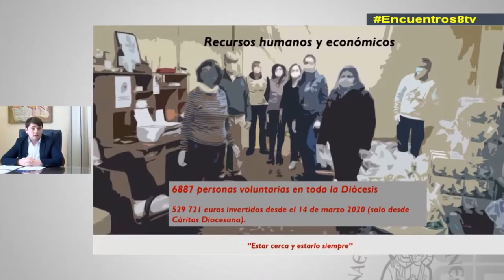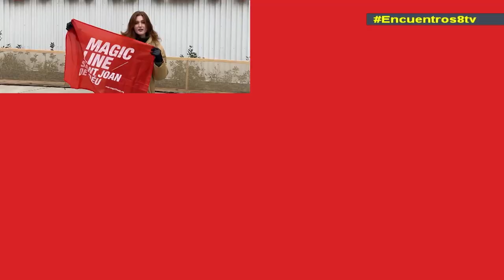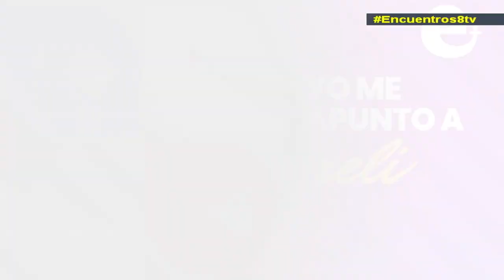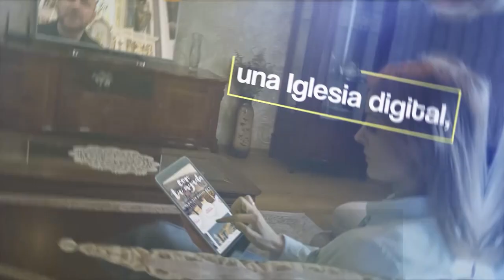1 de mayo: la acción de la Iglesia por el trabajo digno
Con motivo del Primero de Mayo, hoy en Encuentros hablamos sobre las acciones puestas en marcha por la Iglesia valenciana para favorecer el trabajo digno. Entramos en el mes de mayo, el mes de la Virgen, y les contaremos las últimas novedades sobre la fiesta de la Virgen de los Desamparados y el documental que acaba de estrenar la Basílica. También hablaremos de los últimos nombramientos en la Catedral de Valencia y de la campaña para matricularse a la asignatura de religión. ¡Te esperamos!